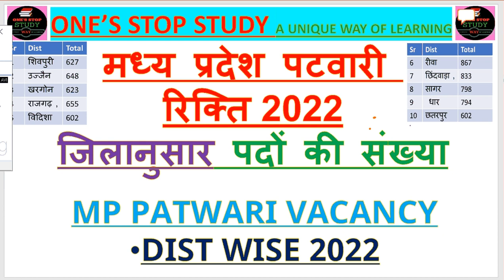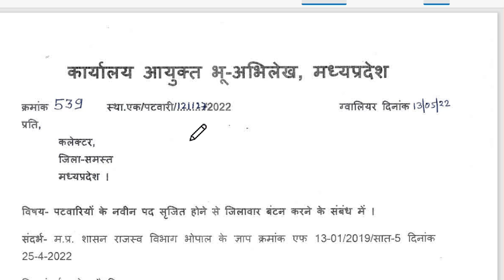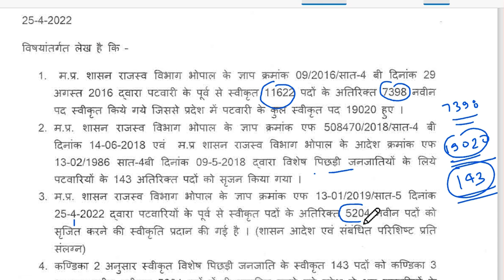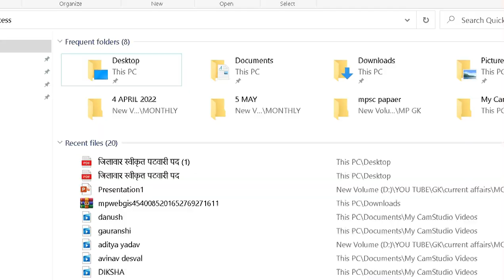मध्य प्रदेश पटवारी रिक्ति 2022जिलानुसार पदों की संख्या MP PATWARI DIST WISE TOTAL VACANCY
मध्य प्रदेश पटवारी
रिक्ति 2022
जिलानुसार पदों की संख्या